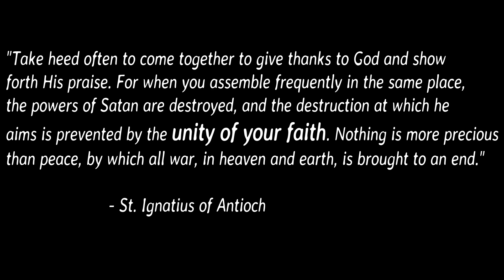Shorter Videos/Less Editing Ahead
Since my job takes up a lot of time...

Glory to Christ!